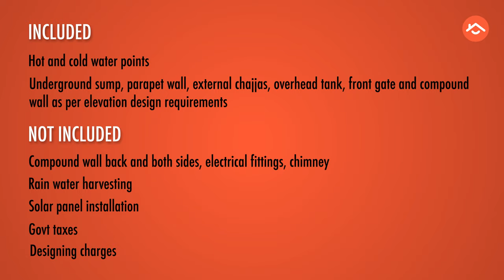Home Construction Process - Housejoy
Housejoy - Building Better Homes, Faster. Top-Grade Home Construction with a hassle-free experience right from government plan approval to handover.